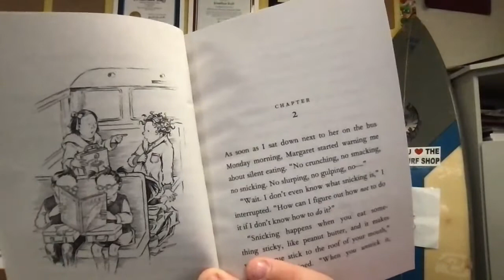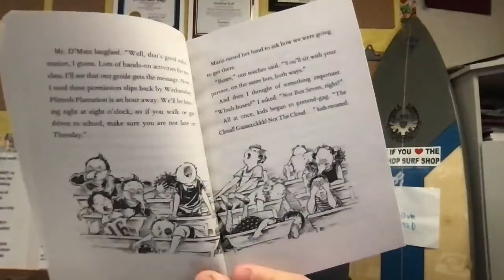Clementine and the Spring Trip- Chapter 2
By: Sara Pennypacker
Pgs. 17-31